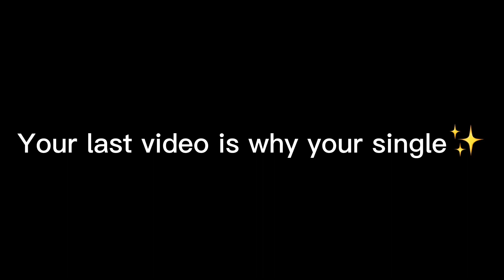Your last video is why you’re single Trend!